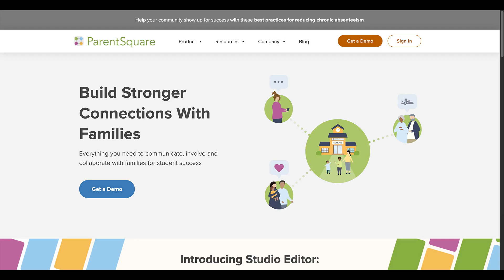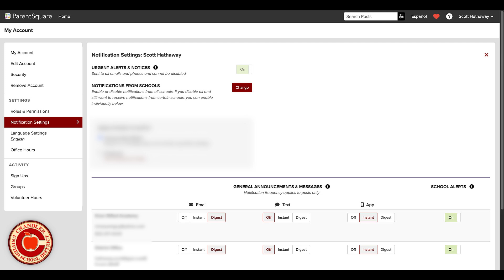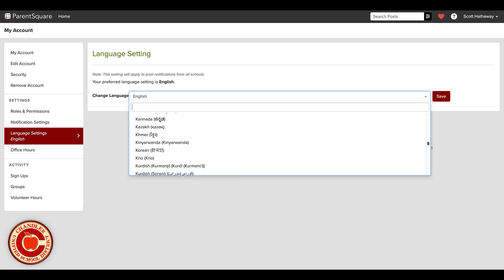ParentSquare Tutorial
In this video, we guide you through a few important features in ParentSquare: Notifications, Language Settings, and Communication Etiquette.